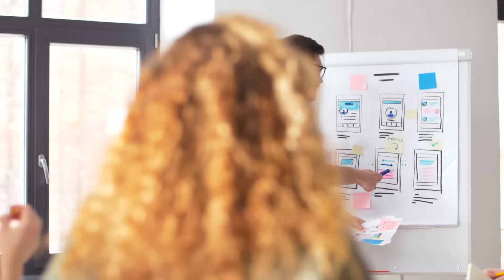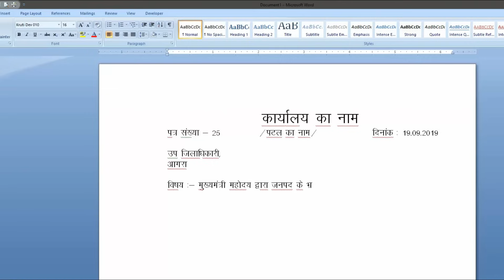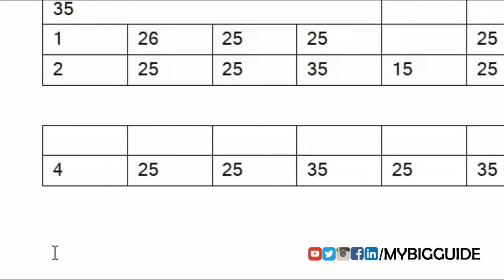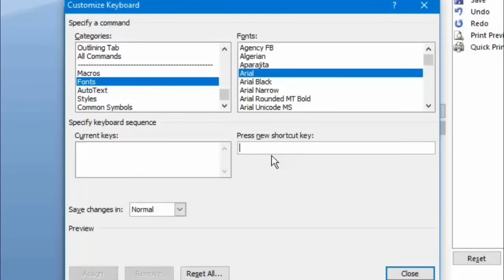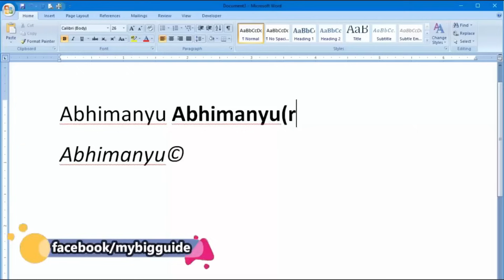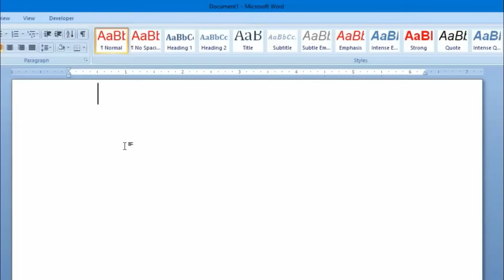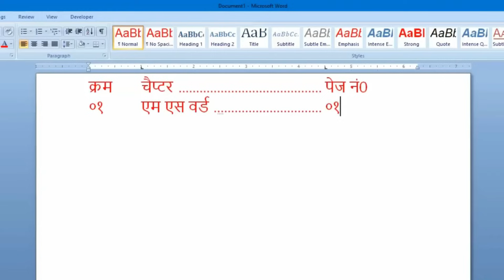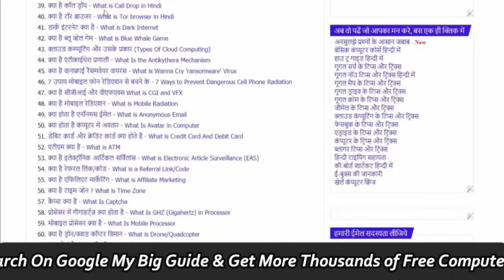How to Do Office Work in MS word 2019 - Word User Should Know |Complete Office Work in ms word Hindi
- How to Do Office Work in MS word 2019 - Word User Should Know |Complete Office Work in ms word Hindi, agar aap soch rahe hain ki MS word main Office Work Kaise Karte Hain agar aap MS Word mein office work karne mein Pareshan Hote Hain yah aapko Nahin pata hai ki MS Word mein office work karne mein kin kin chijon ki jankari honi chahie to yah video aapke liye hai

is video mein Humne bataya hai ki MS office mein complete office work kaise kiya Jata Hai table Kaise Banai Jaati Hai keyboard shortcuts kaun kaun se istemal kiye Jaate Hain Iske alava Hindi aur English ki mix typing karne ke liye kaun sa shortcut small Kiya jata hai Asha Hai yah video aapke liye bahut kam ka hoga,  Is video mein aapko MS Office main main office work karne ke best  tips and tricks milane Wale Hain